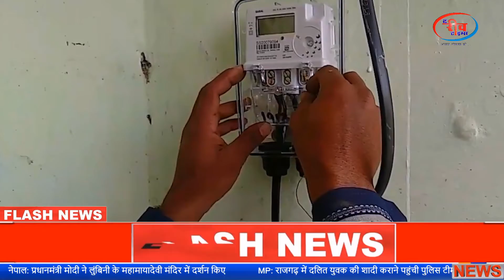देश प्रदेश की ख़बरें |► दिल्ली सबसे गर्म | जंगलों में आग | मोबाइल पर बिजली बिल | 2487 नए केस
Bulletin News 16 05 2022  देश प्रदेश की ख़बरें |► दिल्ली 49 डिग्री के साथ देश में सबसे गर्म | हिमाचल के जंगलों में फिर भड़की आग |  अब मोबाइल पर आएगा बिजली बिल | 24 घंटे में मिले 2487 नए केस